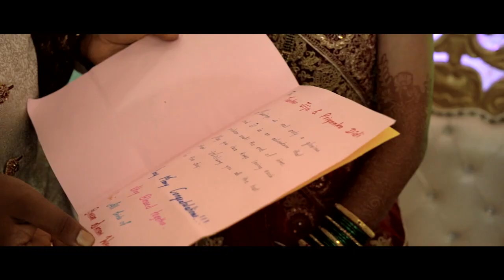TUSHAR & PRIYANKA WEDDING FILM